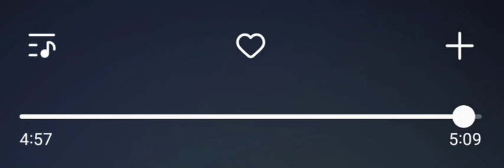shunned from nashville